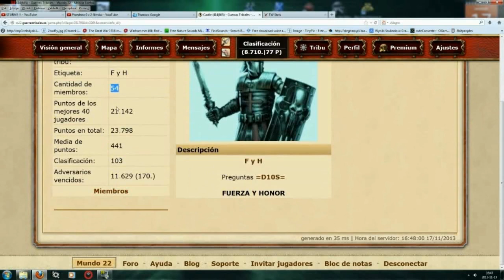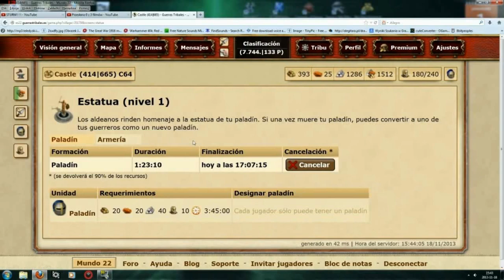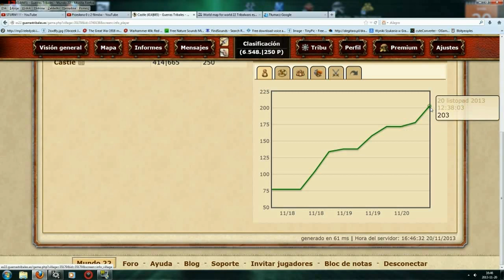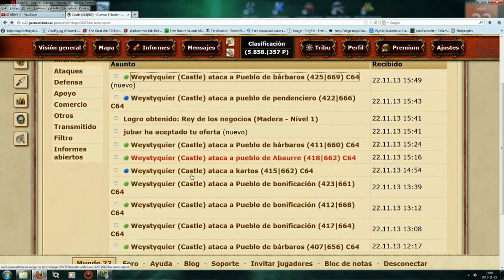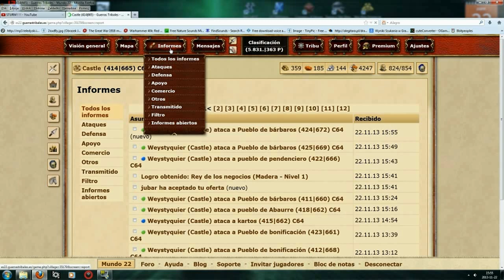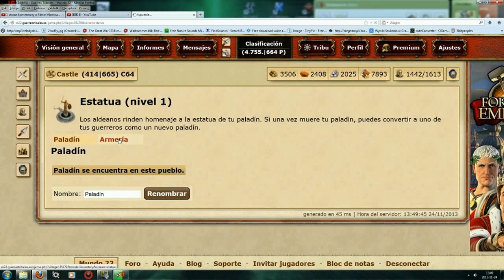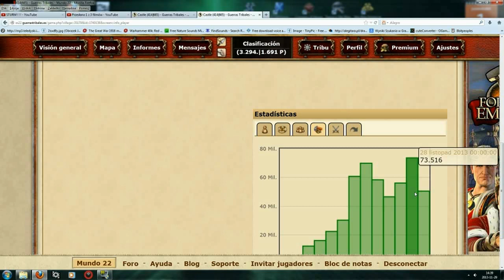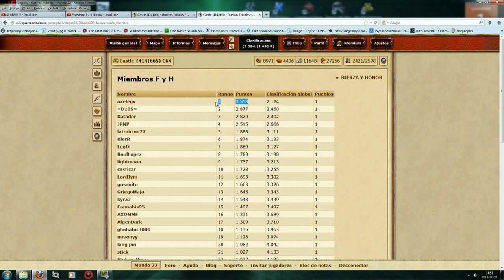PLEMIONA: ARCHIWUM X CZĘŚĆ I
Gdybym wrzucił wszystko na raz to materiał zawierałby ponad 2-3h co byłoby męczące, dlatego podzielę to na części.

Następna część będzie w najbliższe dni. :)